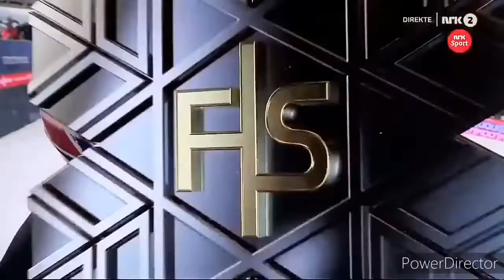Tande, Lindvik And Fannemel - Lion, Tiger And Phoenix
The special video on three Norwegian ski jumpers Daniel-André Tande, Marius Lindvik and Anders Fannemel